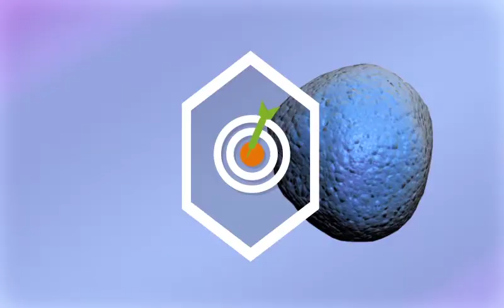¿Qué son las terapias dirigidas?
Se trata de tratamientos innovadores dirigidos con precisión a las alteraciones genómicas responsables del crecimiento del tumor.